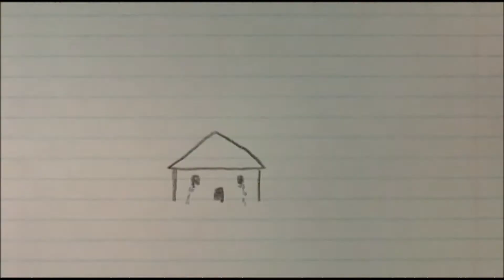Current Joys - Fear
movie: Boy (2010)